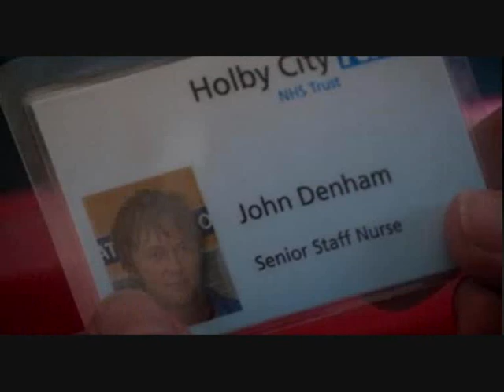john abs denham just when i needed you most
abs casualty james redmond